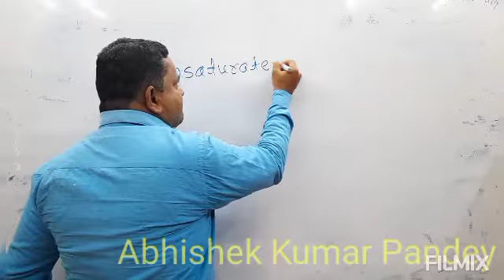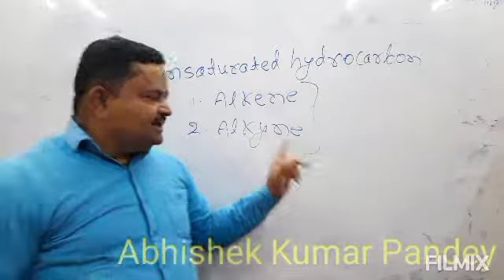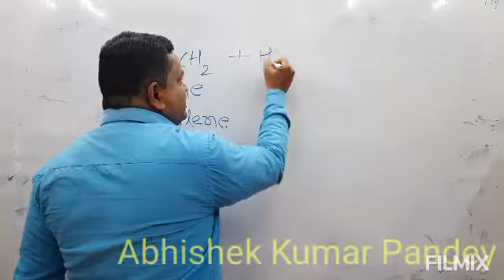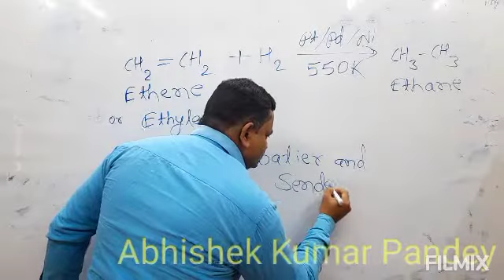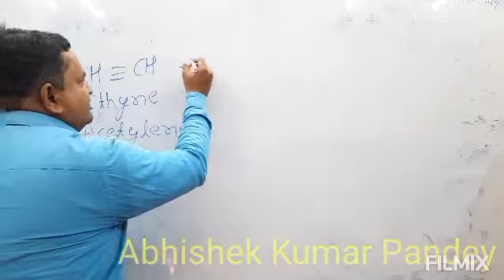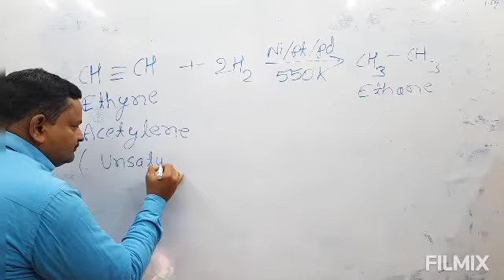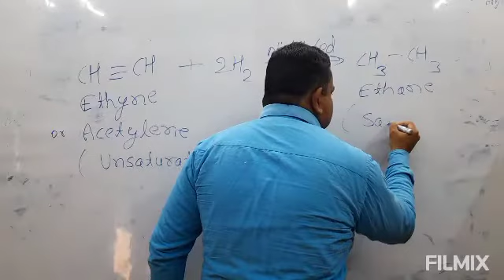Sabatier & Senderens reduction alkanes @KanadaChem#Raney_Nickel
The reduction of alkene or alkyne into Alkane by the use of Raney nickel or palladium or Platinum with conc hydrochloric acid is known as sabatier and sendenrens reduction.